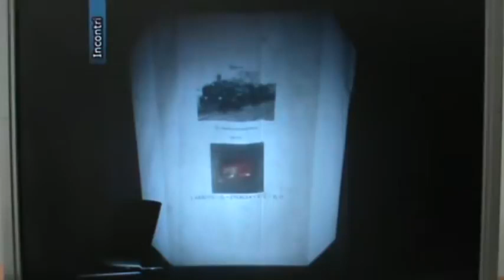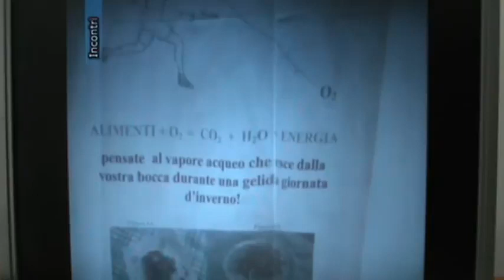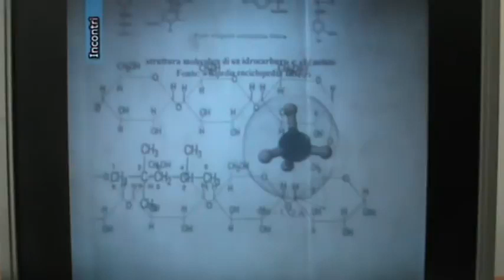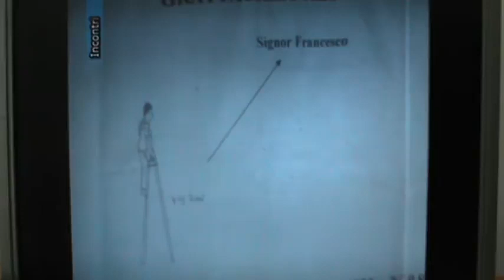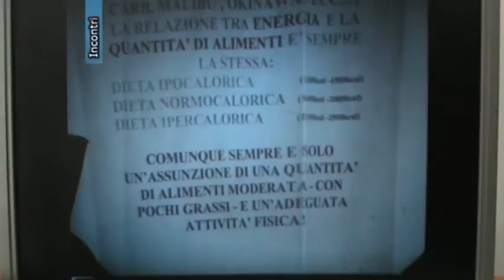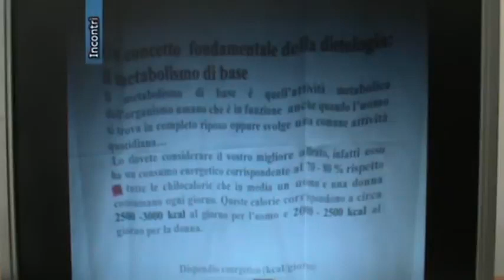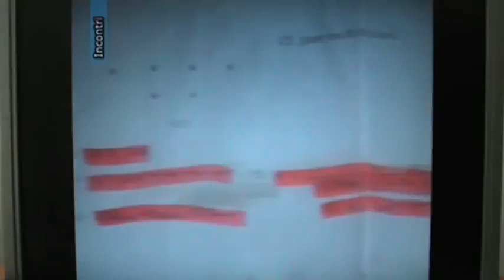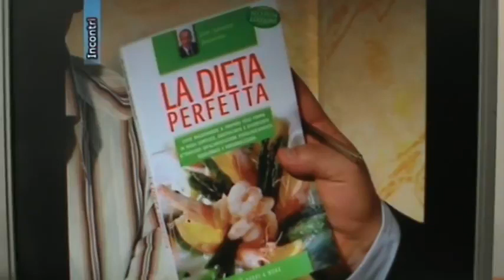la dieta baiamonte libro